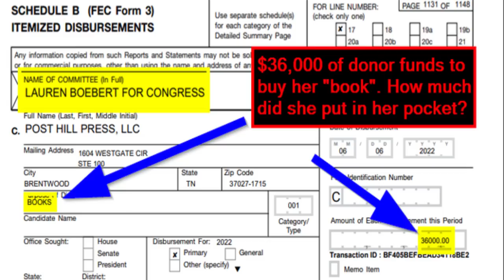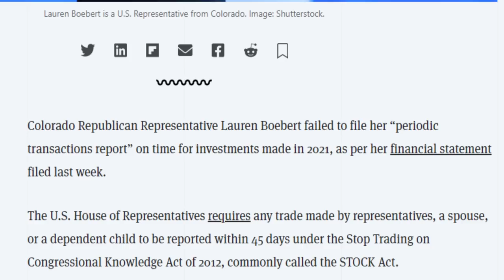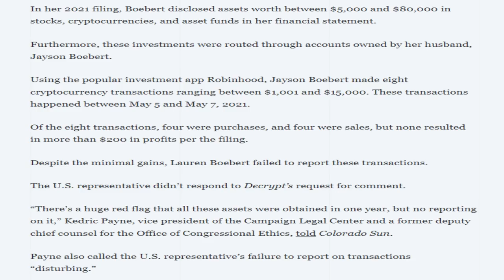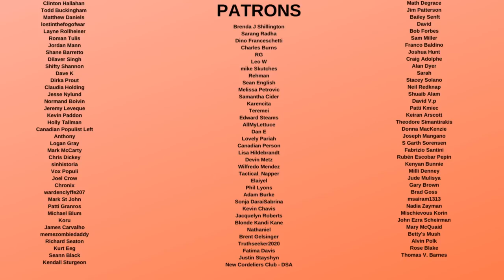Lauren Boebert and her Husband are in BIG Legal TROUBLE